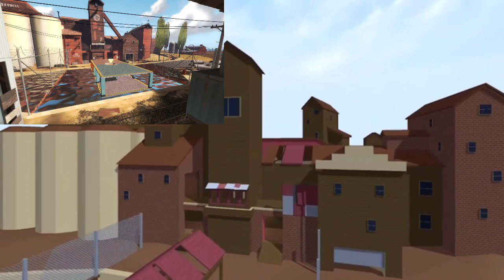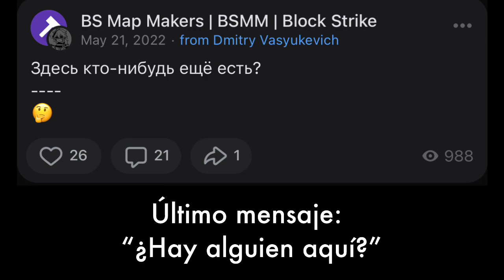Block Strike | ¿Donde Están BS Map Makers? ¿No Más Custom Maps?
¡Buenos días mis pequeños Yobas!
En este video hablaré sobre quién eran BS Map Makers y cuando pararon a hacer mapas para Block Strike. ¿Volverán Block Strike Map Makers este año? ¿Habrá más mapas personalizados en Block Strike? ¿Están trabajando en Block Best? ¿Rexet Los suspendió del juego? Quién sabe. Tendremos que esperar y ver. Gracias Chicos por su apoyo!